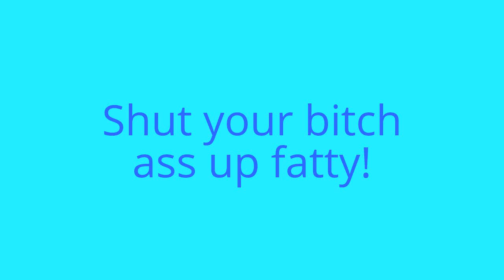How Tizz Lego replies to comments (OLD VIDEO)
Yup! Every comment we post, we get replies like this from Tizz Lego. Wow he sucks!